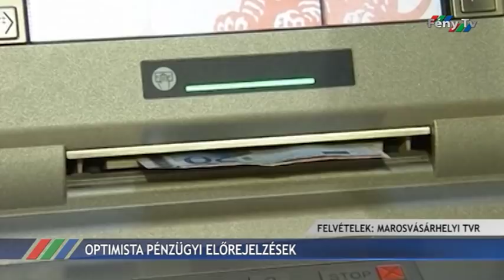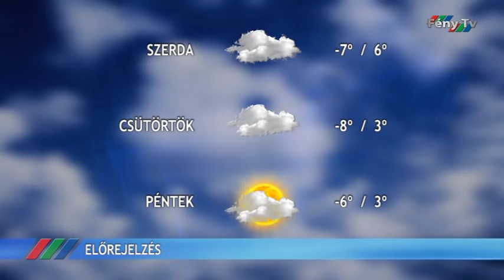Fény Pont 2019. február 4.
Tüntetést szerveznek a magyar kar létrehozásáért Marosvásárhelyen, gyergyói érdeklődőket is szállítanak a helyszínre.
Az országos előrejelzési bizottság meglehetősen optimális adatokat közölt az idei román gazdaságot tekintve.
A héten három mérkőzést játszik a román jégkorongbajnokságban a Gyergyói Hoki Klub, elsőként kedden a Steauát fogadják.